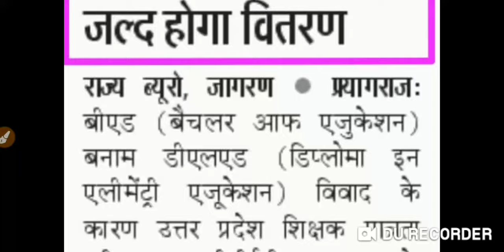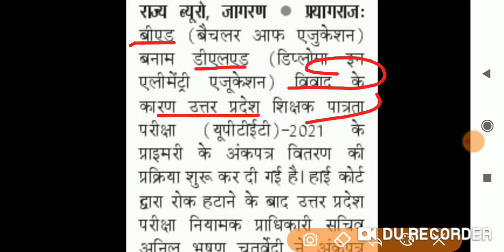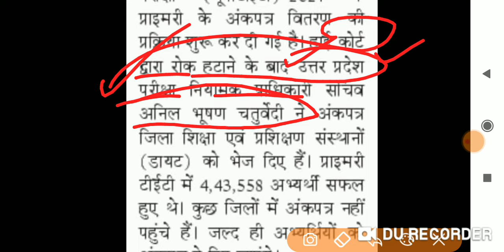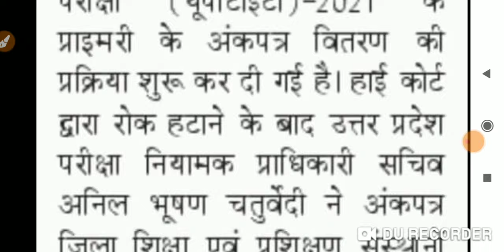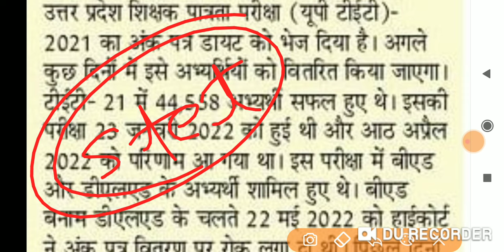तो फिर अगले UPTET के लिए तैयार रहिए?UPTET अंक पत्र वितरण//UP शिक्षक पात्रता परीक्षा 2024//UPTET 2024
Title-तो फिर अगला UPTET इसके बाद ही ? UPTET अंक पत्र वितरण // UP शिक्षक पात्रता परीक्षा 2024//UPTET 2024
Title-नींद से जागा शिक्षा आयोग//UP Latest Vacancy//Tet,Stet,TGT,Pgt Exam
Title- UPTET 2021 अंकपत्र इस दिन मिलेगा // तो क्या अब SUPER TET भी आने की संभावना है?
Title-बीएड+डीएलएड शिक्षक भर्ती प्रक्रिया//बीएड+डीएलएड के लिए सुनहरा मौका//40247 पद पर भर्तीbpsctre
Title - नई शिक्षा सेवा आयोग की प्रथम बैठक में क्या निर्णय निकला? // Uttar Pradesh Vacancy Latest News
Title-बिहार शिक्षक भर्ती में कुल कितने फॉर्म भरे गए?/BPSC Tre 3.0 Latest News#mega_study_classes
Title-बिहार शिक्षक भर्ती 2024// इस बार passing marks कितने हैं?Other State male/female qualifying marks
BPSC TRE 3 पढ़ने वालो का सिलेक्शन अब कोई रोक नहीं सकता//BPSC TRE3.0 खुशखबरी/BPSC TRE3.0 Latest News
Title-लीजिए एक और परमानेंट सरकारी शिक्षक भर्ती// Teaching Vacancy// Chhattisgarh teaching vacancy
Title-सीटेट रिजल्ट ऐसा क्यूं आया?//Ctet Result 2024
Title-Bpsc tre 3.0 नया रोस्टर जारी// BPSC TRE 3.0 New Vacancy Out// BPSC Tre 3.0 विषय वार  नई सूची जारी
BPSC TRE 3.0 Vacancy Out | BPSC TRE 3.0 विषयवार रिक्तियां जारी | BPSC TRE 3 Subject Wise Vacancy Out